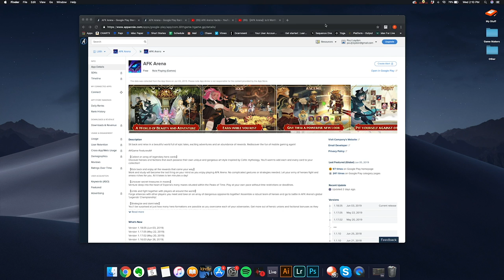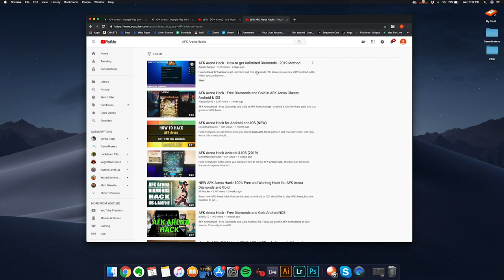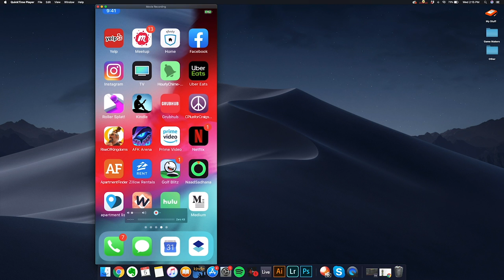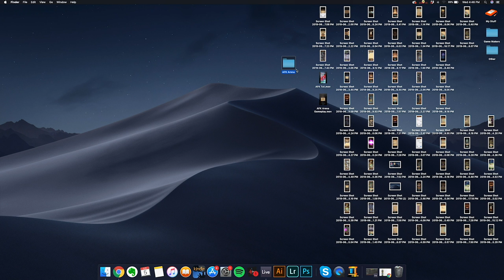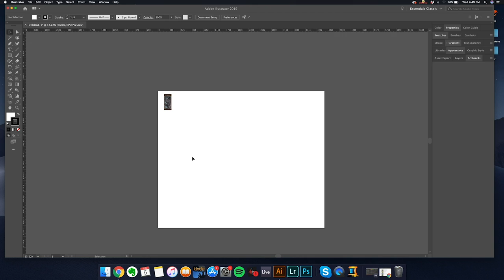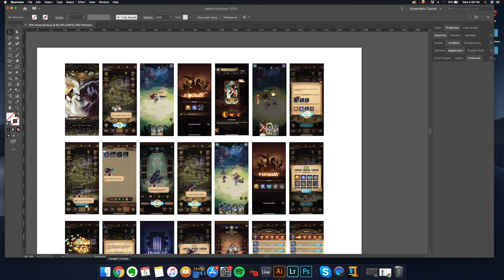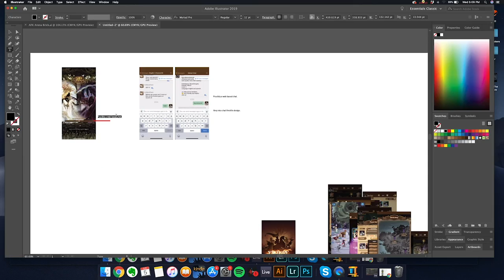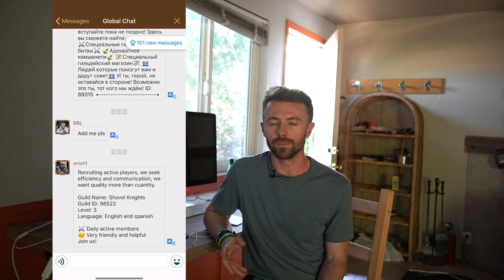Top Grossing Game Designer Reveals His Research SECRETS! | Game Design Document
How do you effectively do research for free to play mobile games?

Paul Leydon, for the first time ever, reveals his secrets to researching and documenting mobile games. How should you do your research? What formats and data should you record? Paul takes you step by step through his research process.

Paul starts with a bunch of boring philosophy on game research but then shows you THE WAY!

Watch right now!